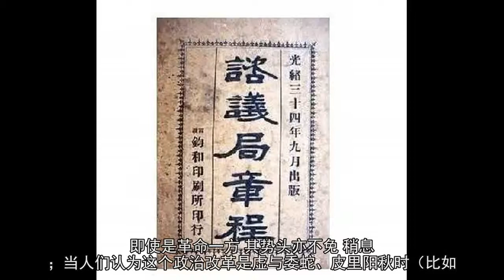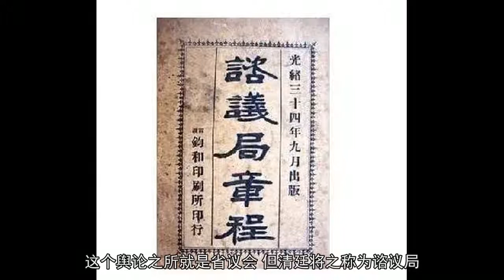为什么清政府在最后六年间的改革却加速了自己的崩溃？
文/邵 建
清政府垮台于1911年，即辛亥年，从历史进入20世纪始，它就进入了自己生命终结的倒计时。清末的政治腐败和人们对政府的控诉，可见于梁启超的行文：“夫孰使我百业俱失，无所衣食者，政府也；夫孰使百物腾涌，致我终岁勤劳而不得养其父母者，政府也；夫孰使我一栗一缕之蓄积，皆使吏胥之婪索者，政府也；夫孰使盗贼充斥，致我晷刻不能即安者，政府也……”这样的政府非倒不可，更何况孙中山的革命党大张声势，筹谋推翻。然而清末立宪派给它指出了一条政治改革的道路，即立宪，可以说，这是清政府唯一的图存之路。事实上，它也被逼走上了这条路，但由于它自己的蹉跎，这条路最终也断送在它自己手里。

和孙中山的革命党不同，由梁启超在理论上指导的国内立宪人士并不主张推翻满清。在同盟会排满性质的“种族革命”之外，梁启超推重的是政治制度改革的“政治革命”（梁氏是体制外人，他的语言如果转换为清政府的官方语言，就是“政治改革”）。此改革以立宪为旨归，用梁氏的话表述就是：“政治革命者，革专制而成立宪之谓也。”从专制到立宪，可以说是20世纪任何一种专制政体的政改方向。在体制外和体制内的各种压力下，晚清政府迫不得已接受了立宪者的主张，继1905年派五大臣出洋考察宪政后，于1906年9月1日宣布“预备立宪”。这不妨可以视为清政府“政治改革”的开始。
那么从1906年到1911年，清政府在它生命的最后六年间，都做了些什么呢？

慈禧太后
1906年：是年虽然宣布预备立宪，但立宪的预备期有多长是社会很关注的问题。9月1日的“圣谕”颁下：“……俟数年后，规模初具，查看情形，参用各国成法，妥议立宪实行期限，再行宣布天下。”显然，这是一个没有时间表的预备立宪，其中不乏遁词，如同在玩时间游戏。当然，立宪就是分权，政府本能地不愿意，能拖一天是一天。只是那时的它无从料及历史留给它的时间只有六年了，多拖一天就是往死路上多走一天。时在日本的梁启超有过这样一个观察，他在写给老师康有为的信中说：“革党现在在东京占极大之势力，万余学生从之者过半。前此预备立宪诏下，其机稍息。及改革官制有名无实，其势益张。”不妨注意这其中的“其机稍息”和“其势益张。”当人们开始信任这个带有政改性质的预备立宪时，即使是革命一方，其势头亦不免“稍息”；当人们认为这个政治改革是虚与委蛇、皮里阳秋时（比如，只是把各部制动来动去），则革命势头必然反弹“益张”。这说明，改革可以遏制革命，改革进一步，革命退一分；但是，假改革必然招致真革命。因此，清廷唯有真正立宪而非口头立宪才能自保。

1907年：客观地说，一味指责清政府假改革也不公正，革命派的压力，立宪派的努力，这些都逼使它要调整自己的动作。继预备立宪后，1907年有两道诏书不应忽略。一是9月20日预备成立资政院的谕旨：“立宪政体，取决公论，上下议院一时未能成立，亟宜设资政院，以立议院基础。”这是朝廷政改的一大动向，按照它自己的解释，资政院即英美议院的前身。一个月后的10月19日，朝廷又下一诏：“前经降旨于京师设立资政院，以树议院基础，但各省亦应有采取舆论之所。”这个舆论之所就是省议会，但清廷将之称为谘议局：“着各省督抚均在省会速设谘议局”，“筹计地方治安，并为资政院储才之阶”。对于这两道诏书，光绪都明言是“朕钦奉慈禧皇太后懿旨”。慈禧虽然顽固，但也果断，决定在中央和地方分别开设议会，应是真正的政改之措。